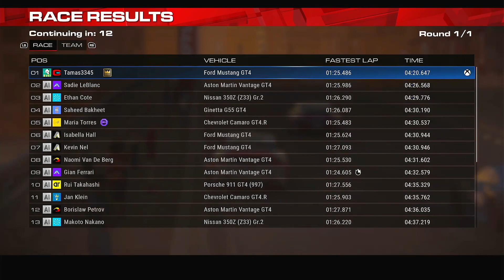Grid Legends - Rookie GT - GT Class 4 - Event 1 - Ford Mustang GT4